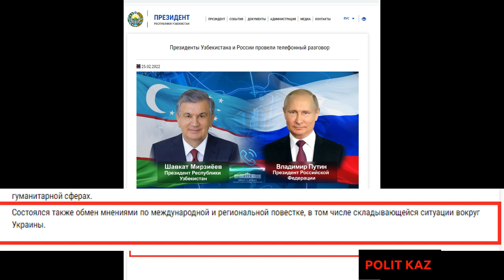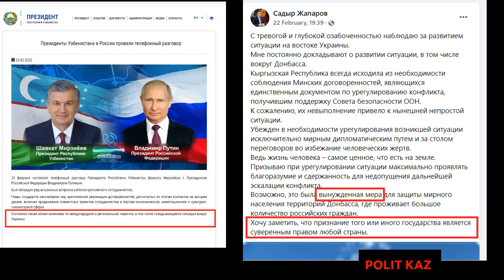Киргизы и узбеки вместе с россиянами пьют кровь украинских детей.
Источники